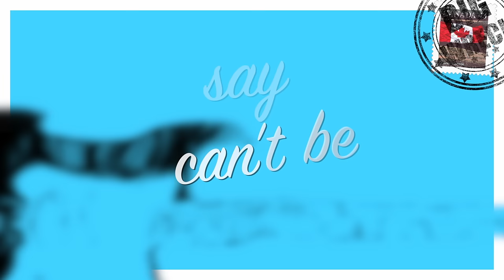Big Wreck - Ought To Be (Official Lyric Video)